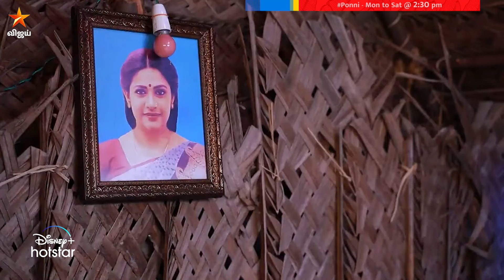Ponni-யில் | Episode Preview | 21st september 2024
பொன்னி - திங்கள் முதல் சனி வரை மதியம் 2.30 மணிக்கு நம்ம விஜய் டிவி ல.. Ponni VijayTelevision to watch the show on Disney+ Hotstar..